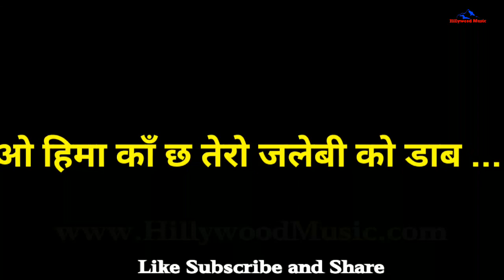उत्तराखंडी लोकगायक प्रकाश काहला जी की धमाकेदार प्रस्तुति पट्टी चौथान पौड़ी गढ़वाल चंडीगढ़ संस्था 2018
Folk entertainment